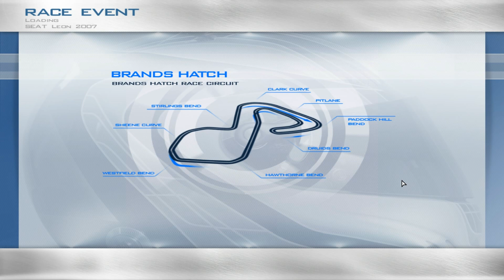RACE 07 DEMO FIRST LOOK WITH G27 HD (GREEK COMMENTARY) PART 2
AS DOUME ENA OREO GAME AGONON OPOU MPOROUME NA ODIGISOUME SE DIAFORES PISTES POLON IDON OXIMATA.
EDO TREXO ME TO SEAT.

APO EDO MPORITE NA KATEBASETE TO DEMO TOU GAME KAI NA PARESE OTI PLIROFORIES THELETE.

Είδος: Racing

OSOI EXETE STEAM MPORITE NA MPITE STIN OMADA POU EFTIAKSA NA KANOUME MIA PAREA GIA GAME.

EFXARISTO POU PARAKOLOUTHISATE!
MIN KSEXNATE NA PSIFIZETE,SXOLIAZETE KAI NA KANETE EGRAFI!
TNX FOR WATCH!
DONT FORGET TO  RATE, COMMENT &